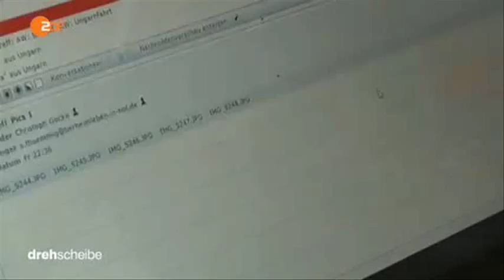15570 governance 016 ZDF 151013 dde 436k p5v11 23 00